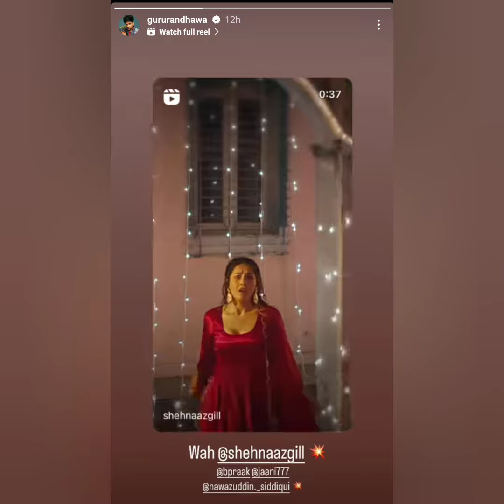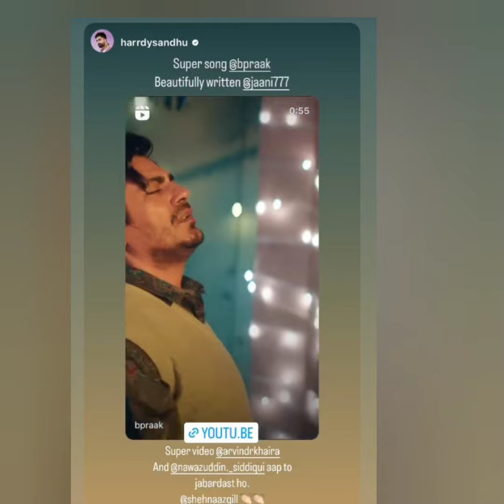shehnaaz की परफॉर्मेंस पर ये क्या बोल गए फेमस सिंगर harrdy sandhu